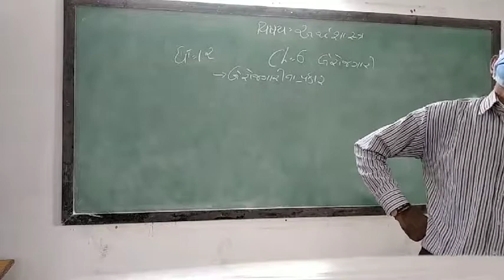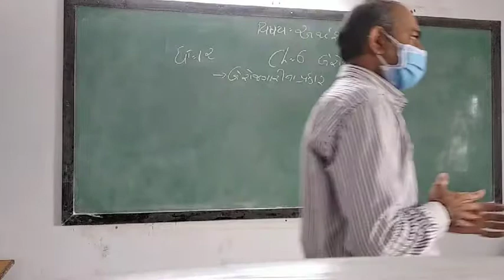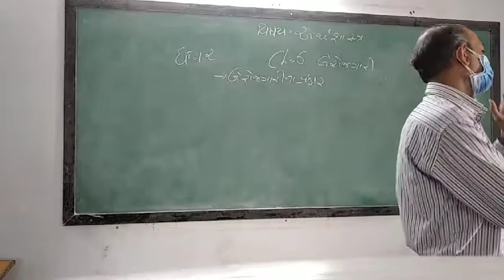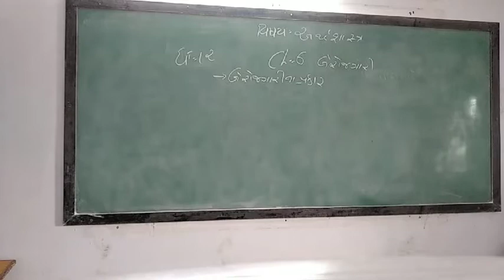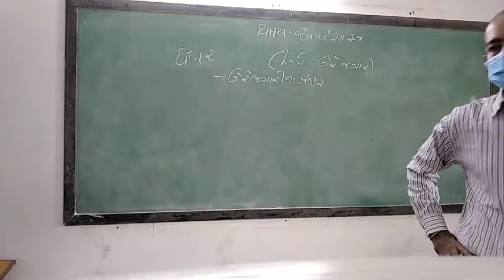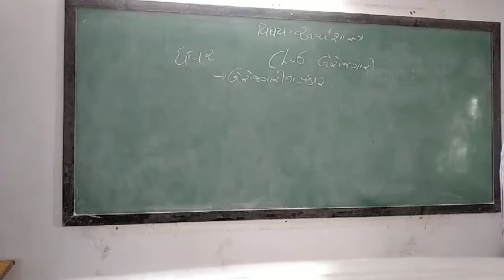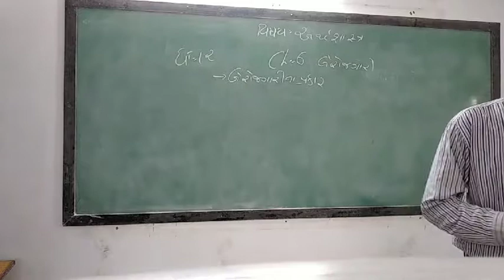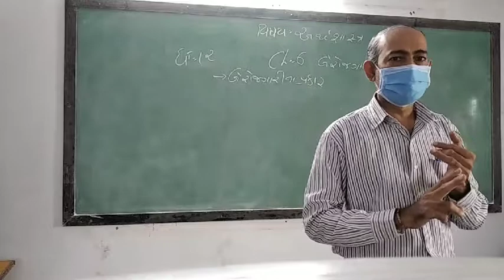GUJ MED STD 12 SUB ECO CH 6 P 5